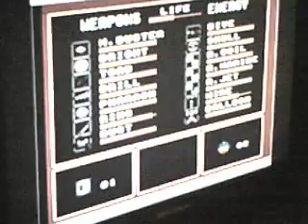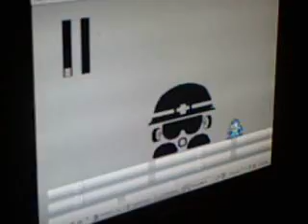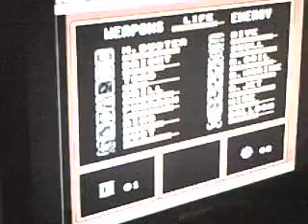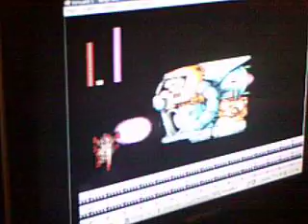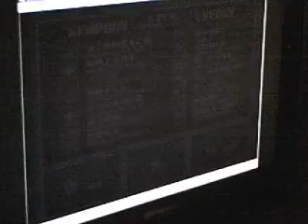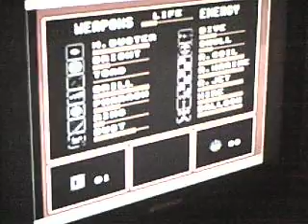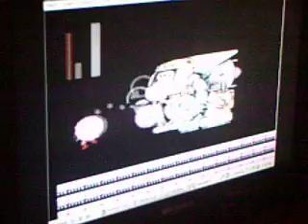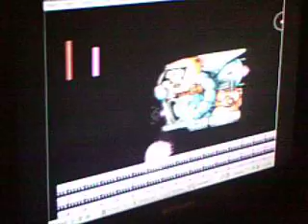Let's Play Megaman 4 part 3-A guest commentater and I suck at wily !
Wehatewhen guest commentates this episode of Megaman 4 : ) He tells me of how much i suck at Megaman 4. I'm better now,so expect some more vids ! As,always check out Pikapikachu071's channel